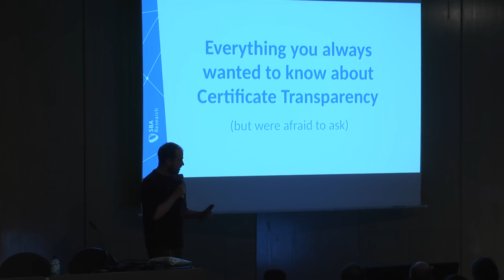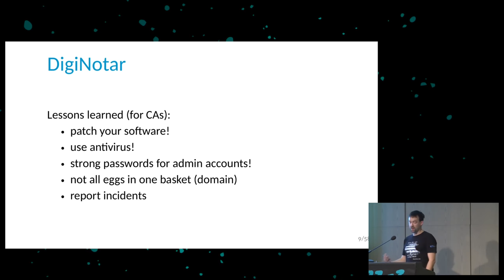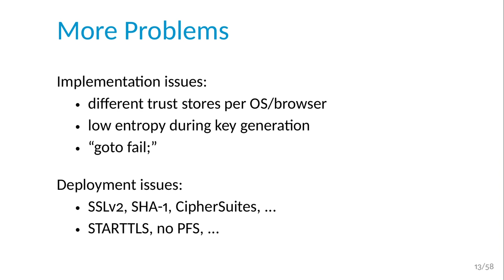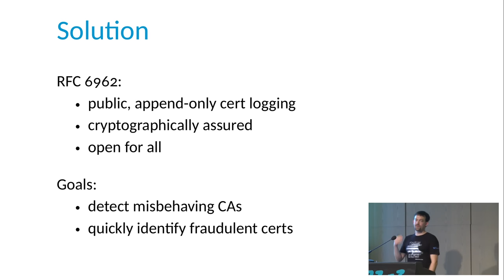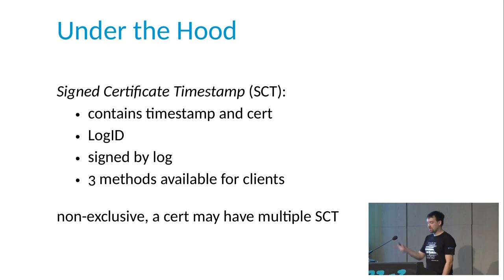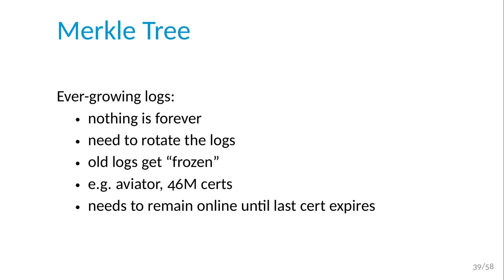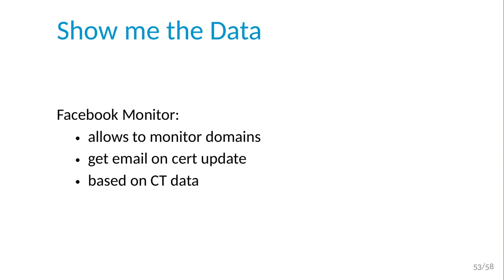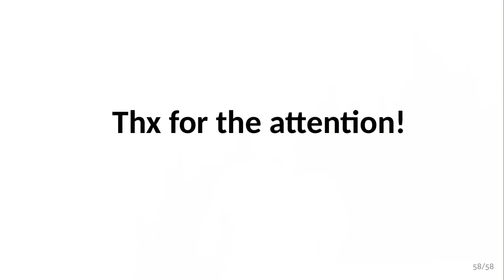Everything you always wanted to know about Certificate Transparency (33c3)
(but were afraid to ask)

Certificate transparency - what is it, and what can be done with it?

['Martin Schmiedecker']